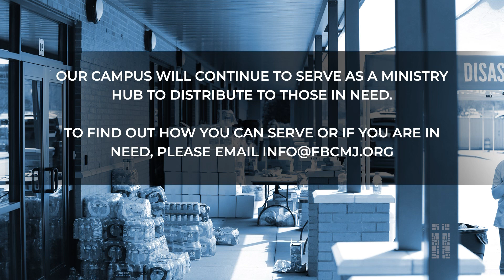The Power of God's Promises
After the March 2020 Tornado in Middle Tennessee, Pastor Phillip speaks to First Baptist Church, in Mt. Juliet about the power of God's promises and trusting in His faithfulness.